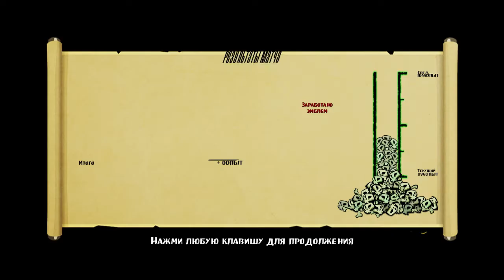Прохождение Skulls of the Shogun. Часть 17 - Ледовое шоу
Skulls of the Shogun - инди-проект в жанре пошаговой стратегии. Полководец в расцвете лет и на пике своей военной карьеры погибает, так и не дотянувшись до звания сёгуна. Впрочем, на том свете тоже оказалось работы для того, кто умеет не только махать катаной, но и воодушевлять на подвиги своих самураев.